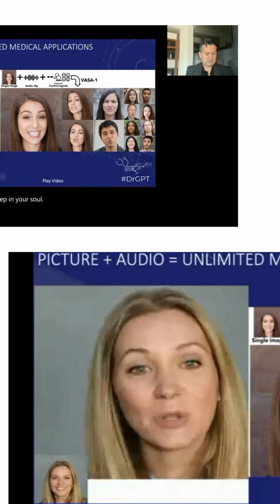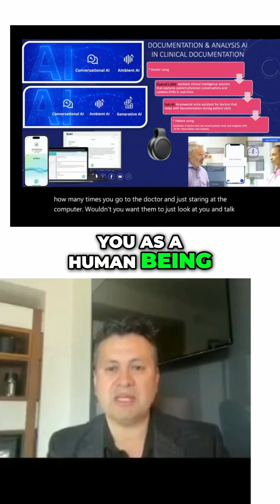Revolutionizing Healthcare: AI's Role in Patient Connections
Unlock the future of healthcare with MediHelper! Explore the revolutionary role of AI in patient preparation, conversational interactions, and transformative medical applications. Join us to see how innovative tech is reshaping doctor visits and enhancing patient experience like never before!